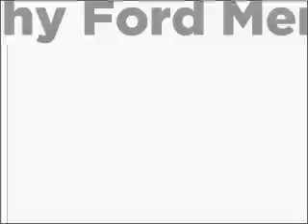2010 Ford F-150 - ASHLAND VA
Year: 2010
Make: Ford
Model: F-150
Trim: Style
Engine: 5.4 liter 8 cylinder 24 valve
Transmission: 6-Speed Automatic
Color: Oxford White
Mileage:
Address:
418 S WASHINGTON HWY